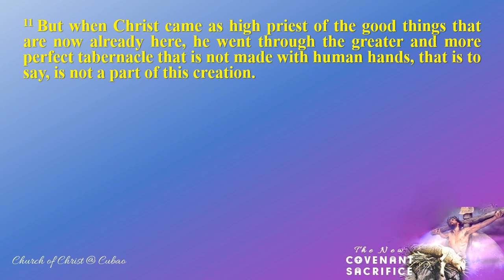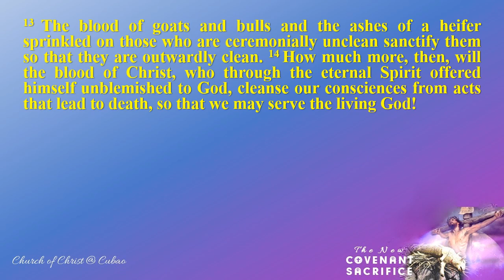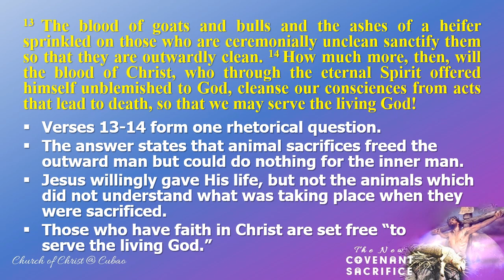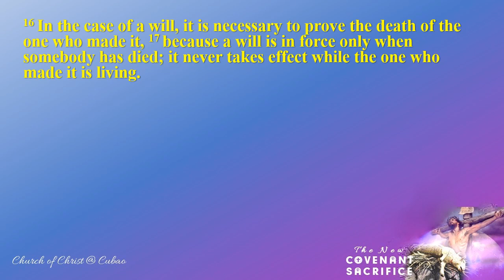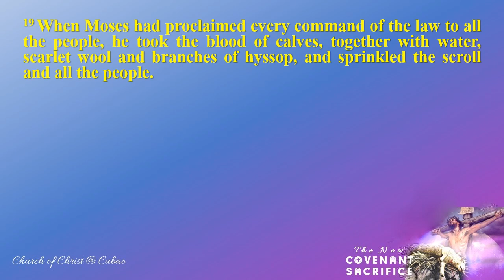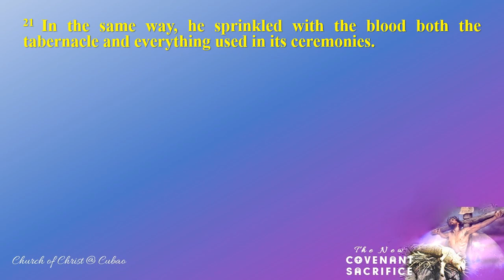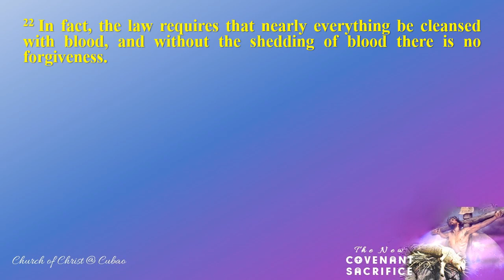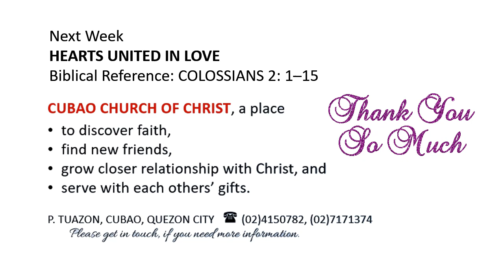THE NEW COVENANT’S SACRIFICE Hebrews 9 11 22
The new covenant demands we acknowledge that outside of Christ, there is no sacrifice for our sins, errors, and failings. Allow the blood of Christ to be sprinkled on your conscience. Its eternal impact is not fazed by the problems of your yesterday but is gazing excitedly at your tomorrow. There is a release (remission) because of the blood.